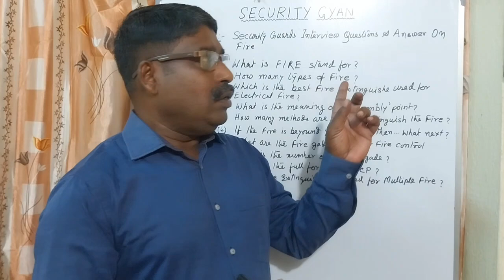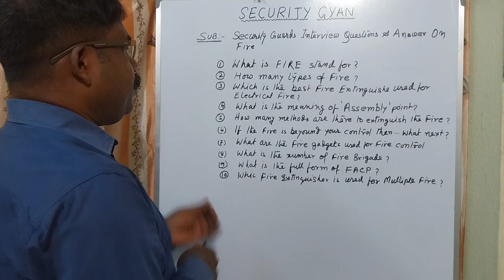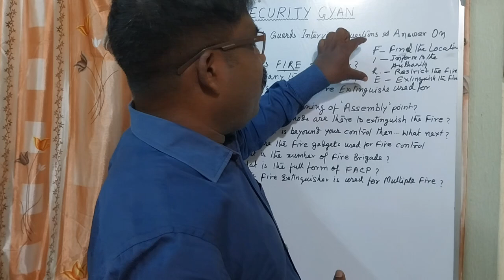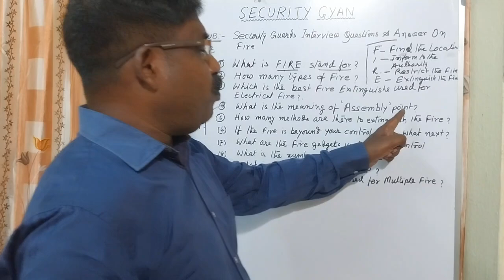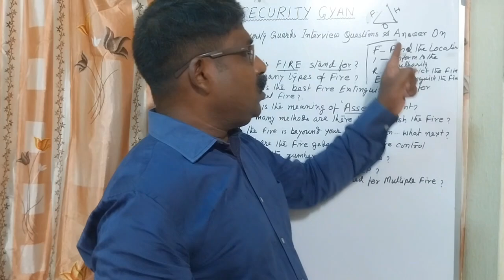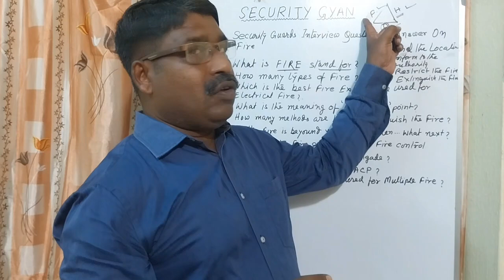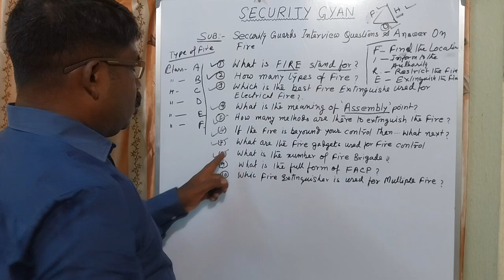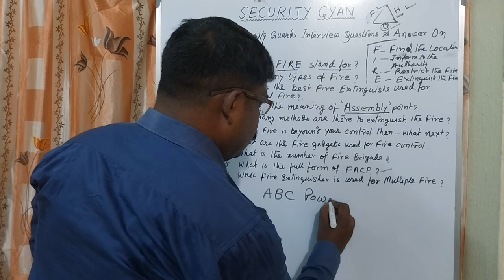Security job interview / आग संबंधित ज्यादातर पूछे जाने वाले सवालों / Fire Questions and Answers Free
Friends,  Today I have shared the most important and mostly asked questions on fire for security interviews. I have shared 10 questions and their answers in this video. These questions on fire are very important and vital for security job interviews as well as those who are working as security guards. Fire controlling is the prime responsibility of security guards.Thase are questions and answers on fire will definitely help the person is interested in joining the security guard job. Thanks